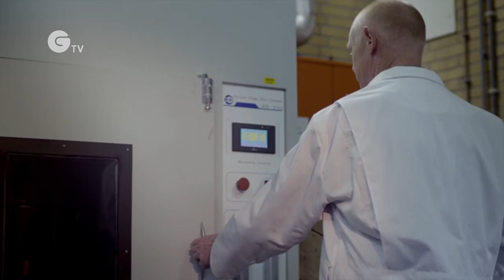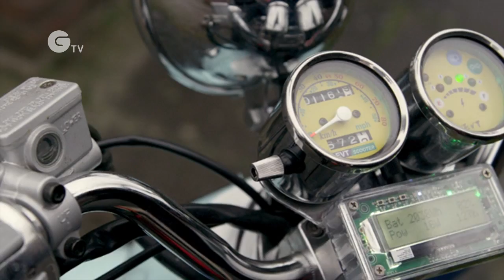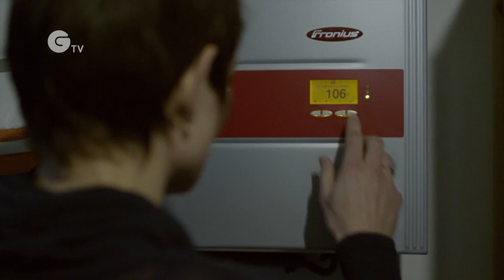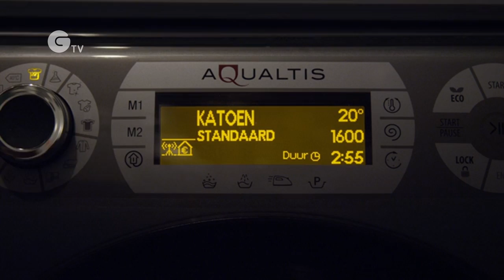The Electric Revolution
In the energy world, we have so many solutions. The electric revolution is about unlocking the new generations of renewable energy and supplying communities with their own smart grids. Read more about the DNV GL report